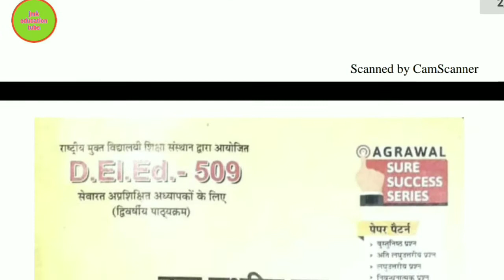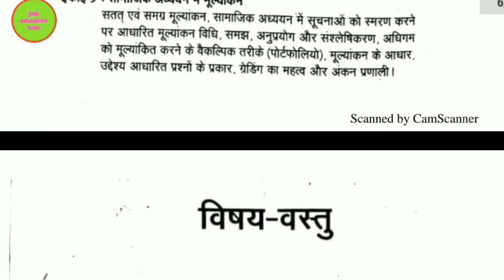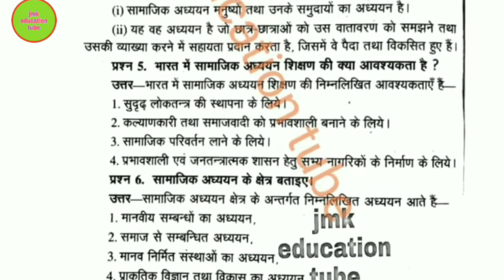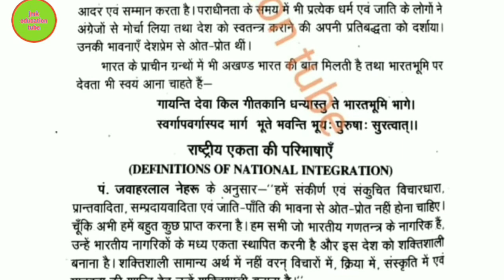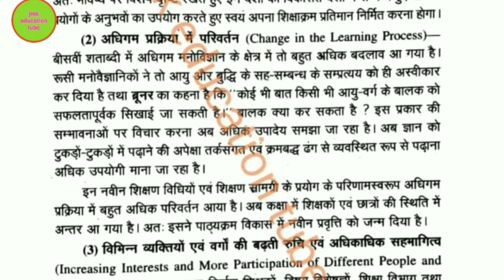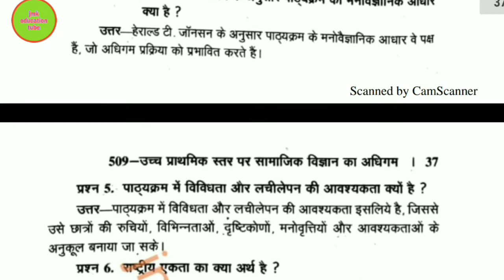nios deled 509 block 1 full solution in hindi with pdf